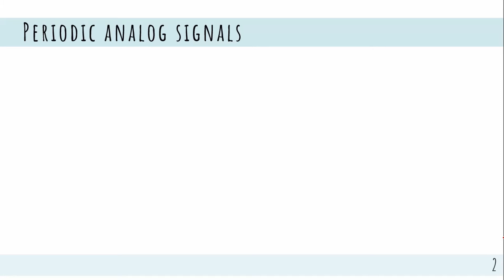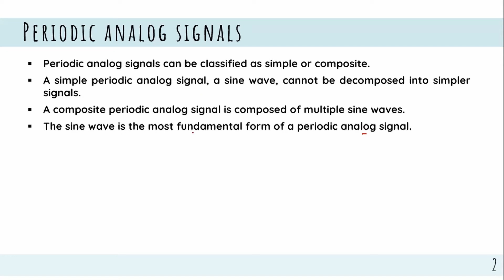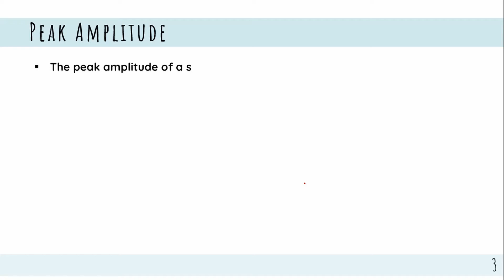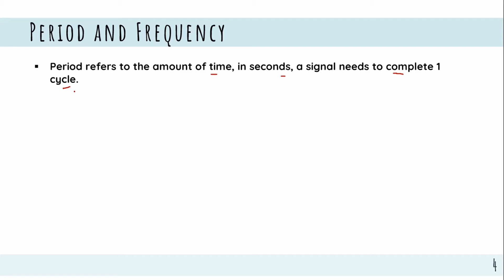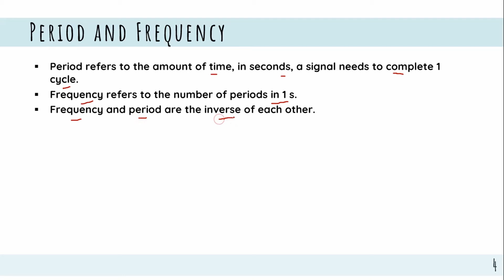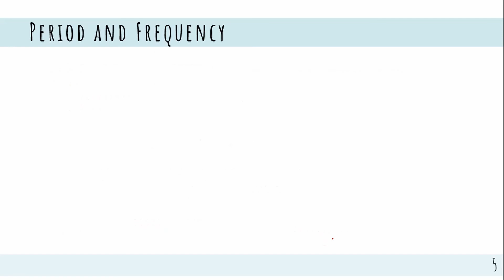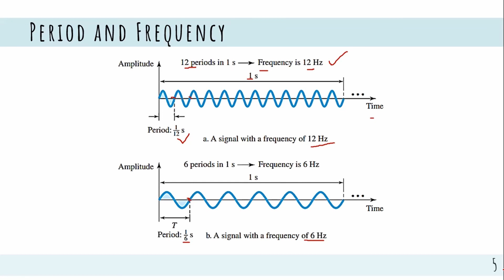Sine Wave || DSP || Bangla Lecture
Periodic analog signals can be classified as simple or composite.
A simple periodic analog signal, a sine wave, cannot be decomposed into simpler signals.
A composite periodic analog signal is composed of multiple sine waves.
The sine wave is the most fundamental form of a periodic analog signal.
A sine wave can be represented by 3 parameters: the peak amplitude, the frequency, and the phase.